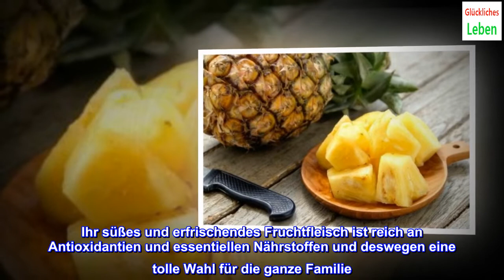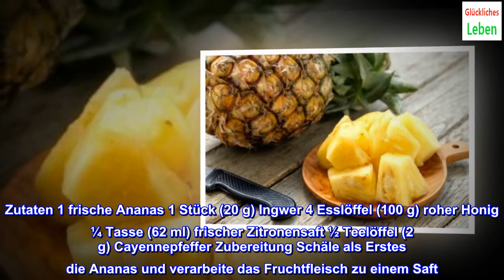Effektive Naturheilmittel mit Ananas